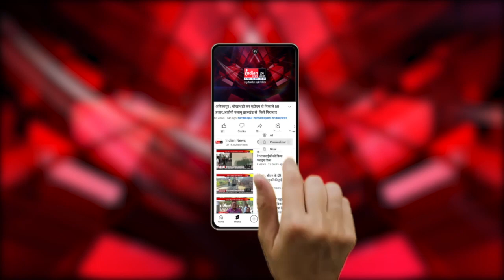Rajnandgaon : पूर्व CM Dr. Raman Singh ने की जनता से मतदाता सूची में नाम जुड़वाने की अपील।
Our Links